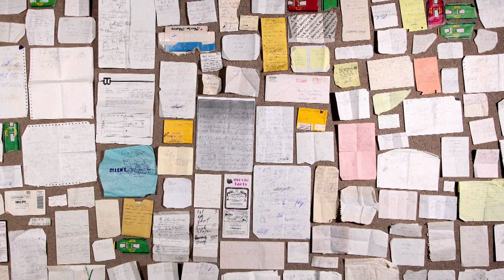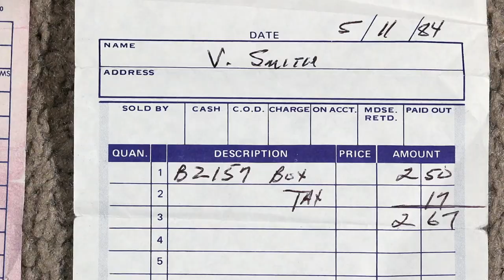Finding Vivian Maier 2014 Official Trailer [HD 1080p]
Who is Vivian Maier? Now considered one of the 20th centurys greatest street photographers, Vivian Maier was a mysterious nanny who secretly took over 100,000 photographs that went unseen during her lifetime. Since buying her work by chance at auction, amateur historian John Maloof has crusaded to put this prolific photographer in the history books. Maiers strange and riveting life and art are revealed through never-before-seen photographs, films, and interviews with dozens who thought they knew her.FacebookTwitterOfficial WebsiteDirector  John Maloof, Charlie Siskel
  Genre    Documentary